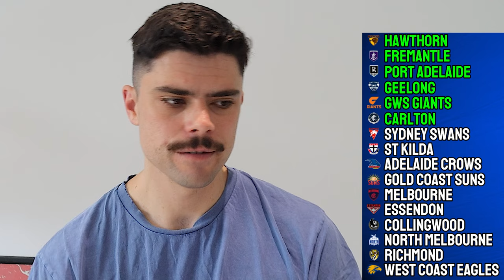AFL Round 21 Power Rankings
Jesse ranks all 18 AFL clubs ahead of Round 21 of the 2024 AFL Season.